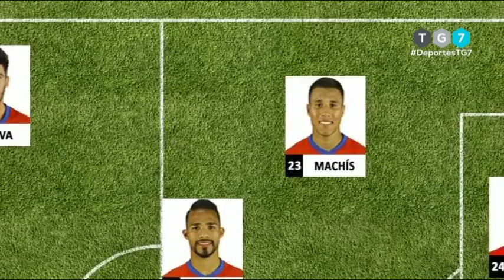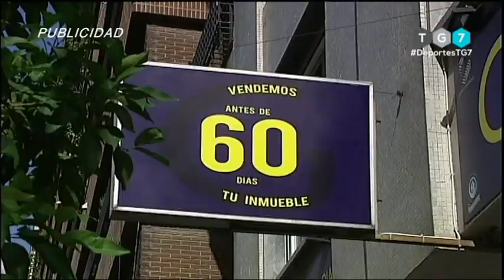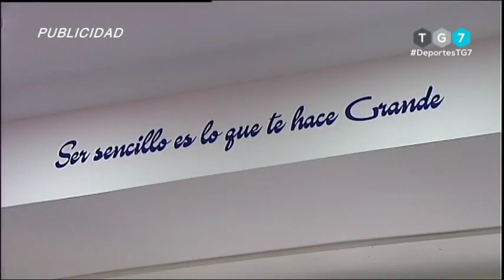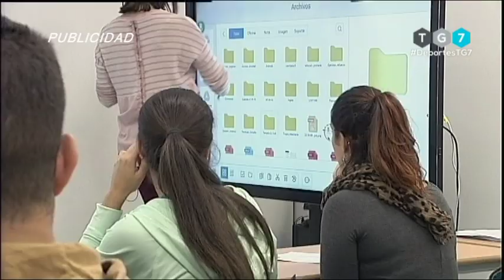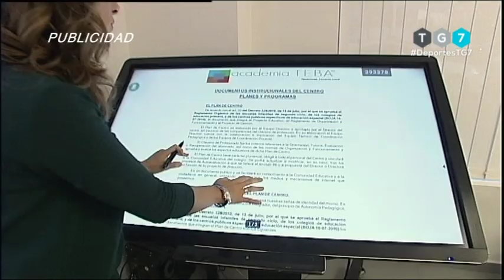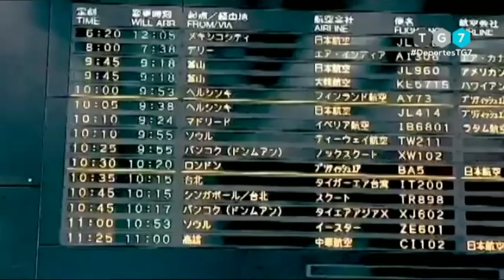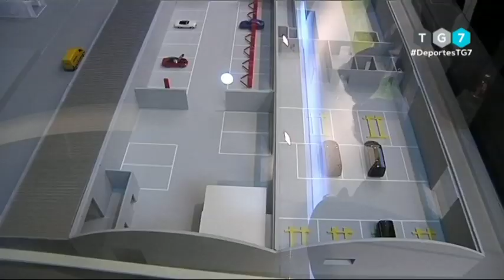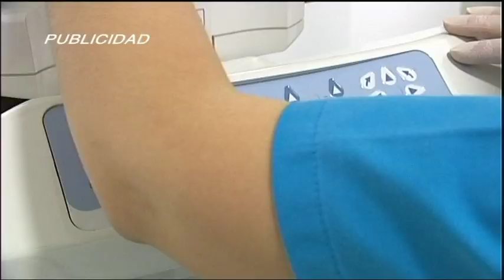DEPORTES 7 Viernes 21 de Febrero 2020